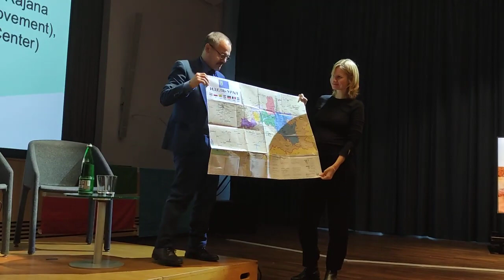Конференция в Риме о колониальной политике России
17-19 ноября в Риме прошел форум "The European Pavillion" где представители порабощенных Россией народов получили возможность рассказать широкой европейской аудитории о колониальной политике России, о невозможности демократических преобразований России в текущих границах, и желании народов обрести свободу и государственность.